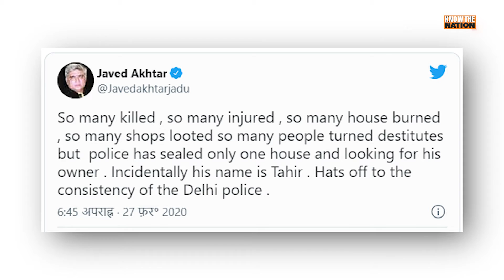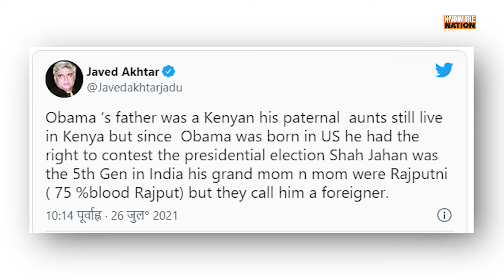जावेद अख्तर नहीं, जावेद 'विवादित' अख्तर बोलिए जनाब!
अफगानिस्तान की सत्ता पर काबिज कुख्यात संगठन तालिबान की तुलना राष्ट्रीय स्वयंसेवक संघ और विश्व हिंदू परिषद से करना जावेद अख्तर को भारी पड़ता दिख रहा है।

जावेद अख्तर पिछले कुछ सालों से जावेद विवादित अख्तर बन गए हैं।